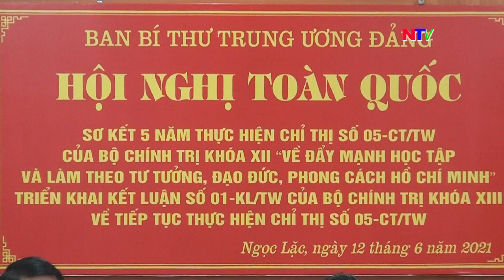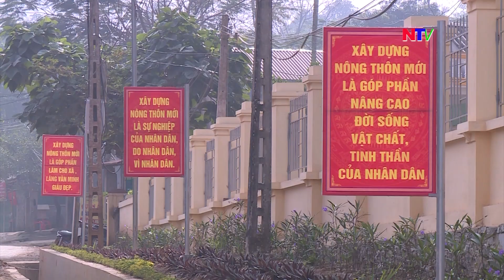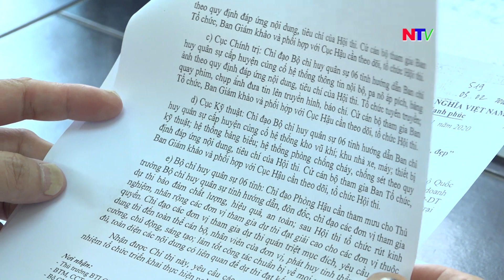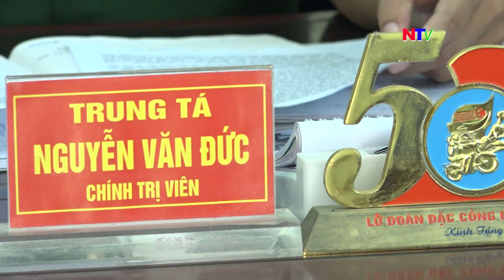NĂM 2022: BAN CHỈ HUY QUÂN SỰ HUYỆN NGỌC LẶC THỰC HIỆN TỐT PHONG TRÀO THI ĐUA QUYẾT THẮNG.